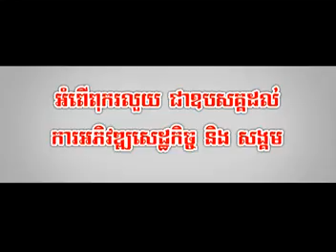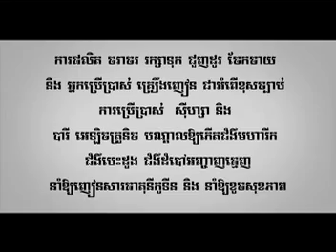Chro Mos Kam Pit Kour Ouy Knanh- Sereymun -VCD VOL 174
Chro Mos Kam Pit Kour Ouy Knanh
Sereymun -VCD VOL 174